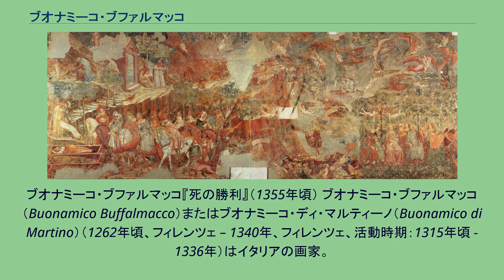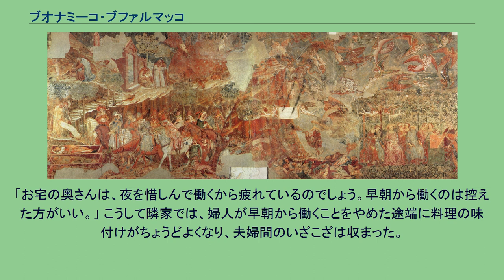ブオナミーコ・ブファルマッコ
ブオナミーコ・ブファルマッコ『死の勝利』（1355年頃） ブオナミーコ・ブファルマッコ（Buonamico Buffalmacco）またはブオナミーコ・ディ・マルティーノ（Buonamico di Martino）（1262年頃、フィレンツェ – 1340年、フィレンツェ、活動時期：1315年頃 - 1336年）はイタリアの画家。
フィレンツェ、ボローニャ、ピサで活動した。
ブファルマッコの現存作は皆無であるが、ピサのドゥオモ広場のカンポサント (納骨堂)にある連作フレスコ画『死の勝利』の作者はブファルマッコであると言われている。
ボッカッチョは『デカメロン』の中で、フランコ・サッケッティは『フィレンツェ巷談集』の中で共に、ブファルマッコは悪戯好きだったと書いている。
ジョルジョ・ヴァザーリも『画家・彫刻家・建築家列伝』の中にブファルマッコの項目を設け、ブファルマッコのおかしな悪戯に関するいくつかの逸話を述べている。
ブファルマッコは典型的な夜型人間であり、夜を徹して絵画を仕上げ、夜の明け始める朝頃から日中にかけて就寝する生活スタイルであった。
ところが、隣家の婦人が早朝から内職や食事の支度をするため、就寝を妨げられることがしばしばであった。
そこでブファルマッコは、壁の割れ目から隣住人の支度する鍋に塩をどんどんと投げ入れた。
そのため、隣部屋では毎日塩辛い料理となり、むやみに塩辛い料理を巡って夫婦間でいざこざとなった。
そんなある日、隣家のいざこざにブファルマッコが仲裁に入った。
「お宅の奥さんは、夜を惜しんで働くから疲れているのでしょう。早朝から働くのは控えた方がいい。」 こうして隣家では、婦人が早朝から働くことをやめた途端に料理の味付けがちょうどよくなり、夫婦間のいざこざは収まった。
そして、ブファルマッコ自身も徹夜明けに悠然と就寝できるようになった。